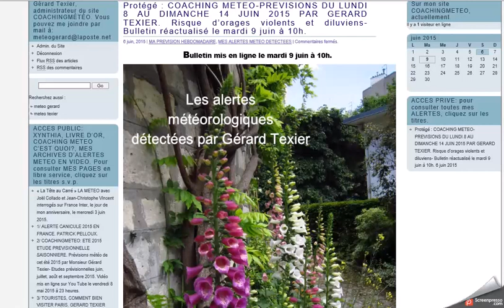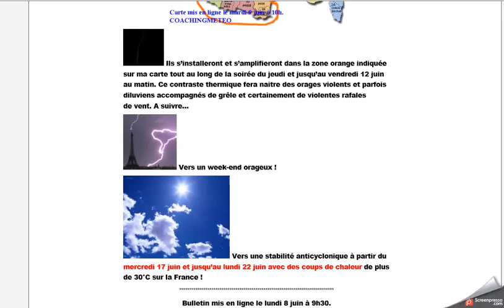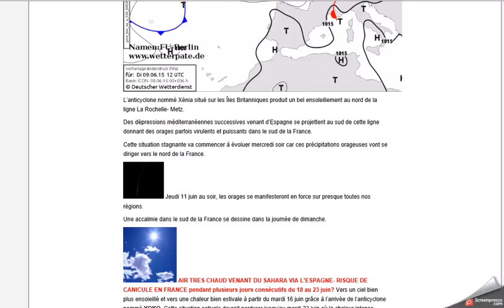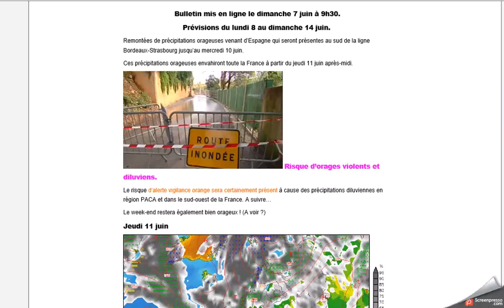ORAGES ! Prévisions météo du lundi 8 au dimanche 14 juin 2015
COACHINGMETEO- Prévisions météo du lundi 8 au dimanche 14 juin 2015